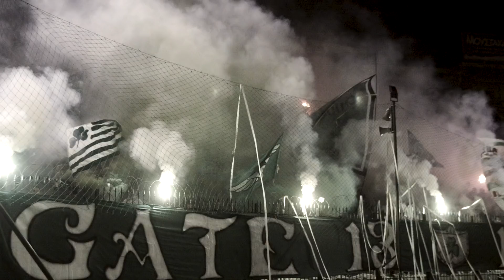ΠΑΝΑΘΗΝΑΙΚΟΣ ΕΙΜΑΙ ΑΠΟ ΜΙΚΡΟΣ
ΠΑΝΑΘΗΝΑΙΚΟΣ
ΕΙΜΑΙ ΑΠΟ ΜΙΚΡΟΣ
ΑΙΩΝΙΑ ΠΙΣΤΟΣ
ΚΑΙ ΠΑΡΑΝΟΙΚΟΣ
ΓΙΑ ΣΕΝΑ ΤΡΑΓΟΥΔΩ
ΓΙΑ ΣΕΝΑ ΜΟΝΟ ΖΩ
ΣΤΟ ΓΗΠΕΔΟ ΝΑ ΡΘΩ
ΚΟΝΤΑ ΣΟΥ ΝΑ ΒΡΕΘΩ

ΕΙΣΑΙ Η ΜΑΣΤΟΥΡΑ ΜΟΥ
ΕΙΣΑΙ Η ΑΡΡΩΣΤΕΙΑ ΜΟΥ
ΣΤΟ ΑΙΜΑ ΜΟΥ ΚΥΛΑΣ
ΓAΜΙΕΤΑΙ Ο ΠΕΙΡΑΙΑΣ

Best Regards,
- BigThirteen